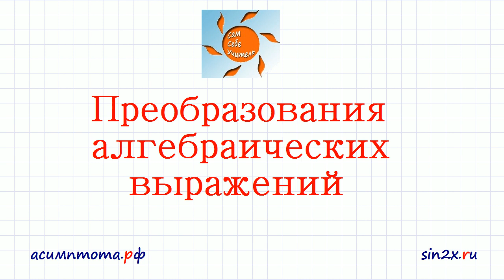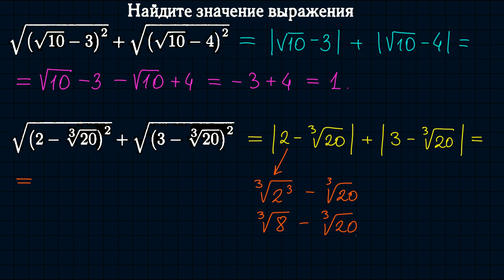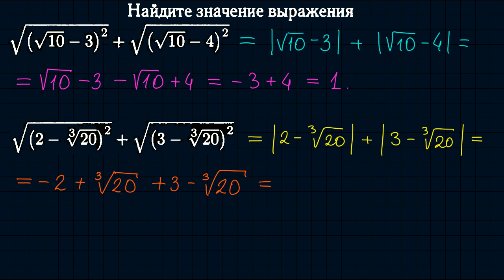Преобразование алгебраических выражений #1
Квадратный корень из квадрата разности или суммы.